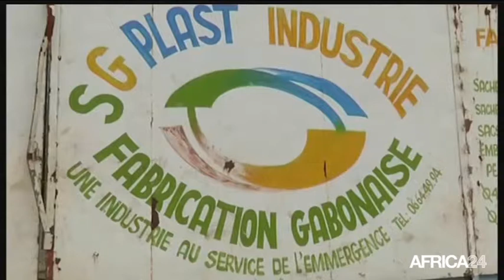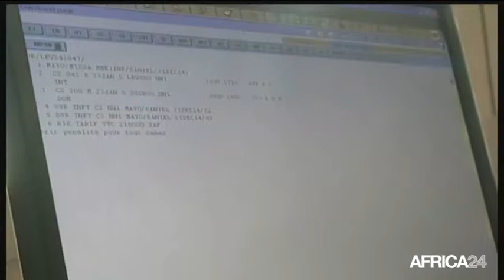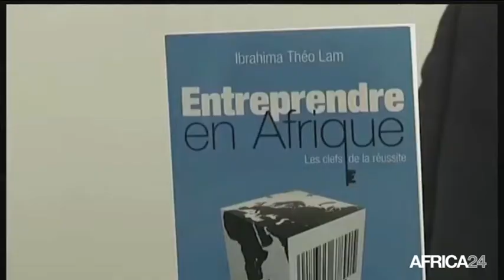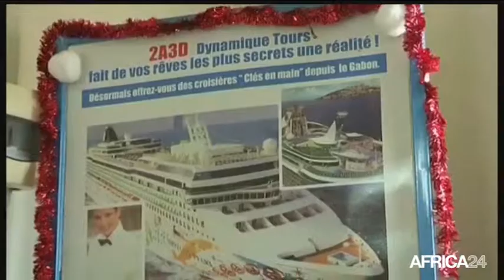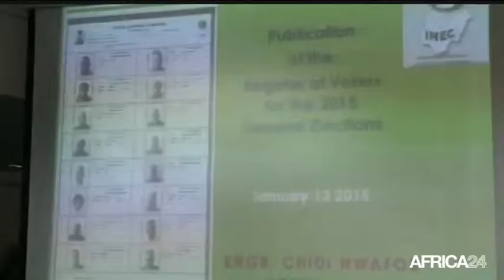AFRICA NEWS ROOM - Bancarisation de la population - Part 2 du 15/01/15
Économie, La problématique du financement des PMEs du continent